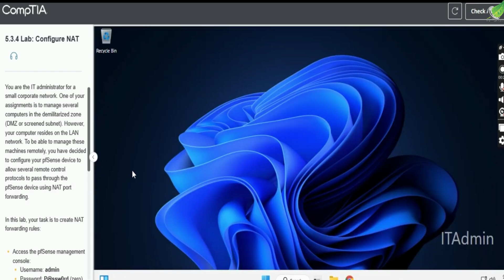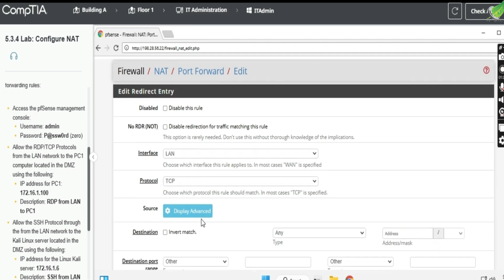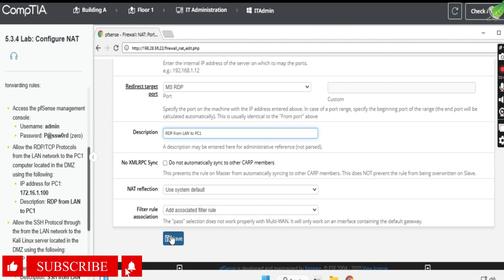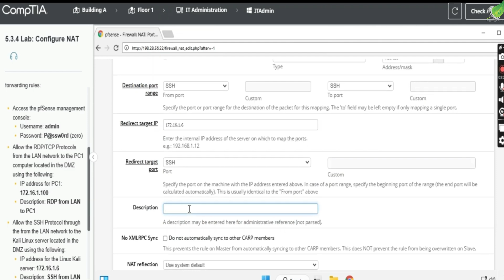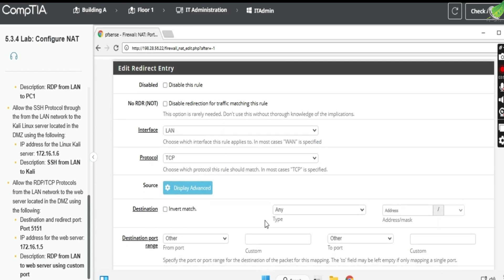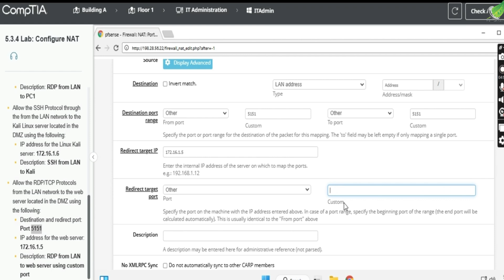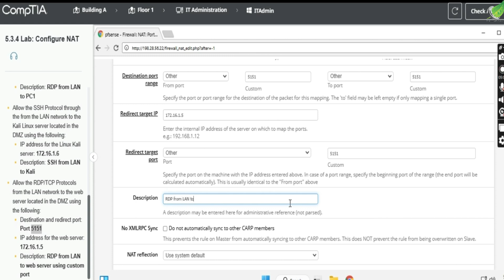Network + 5.3.4 Lab: Configure NAT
Easy compTIA Network + 5.3.4 Lab: Configure NAT Walkthrough